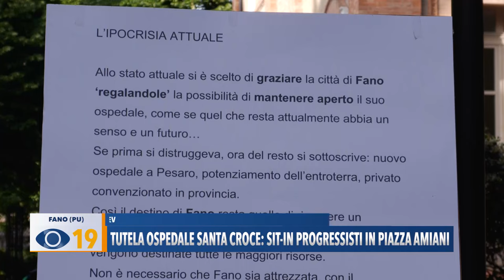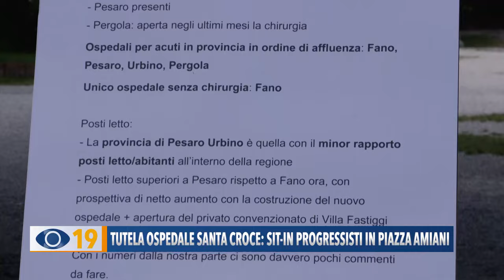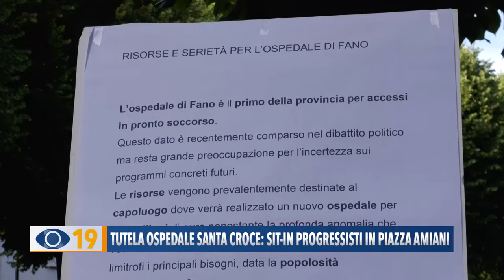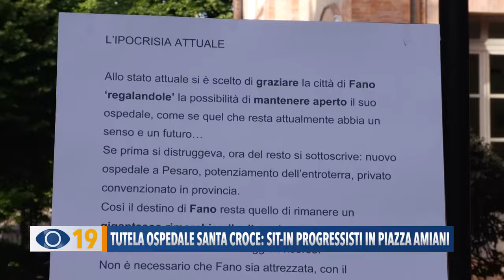Tutela ospedale Santa Croce: sit-in Progressisti in piazza Amiani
L'incontro pubblico in difesa della Sanità e dell'Ospedale Santa Croce.